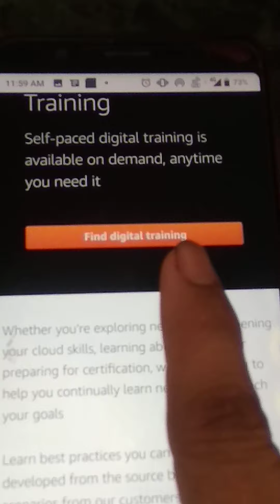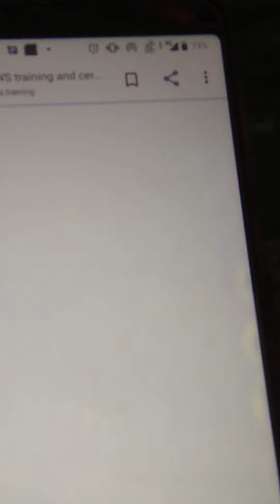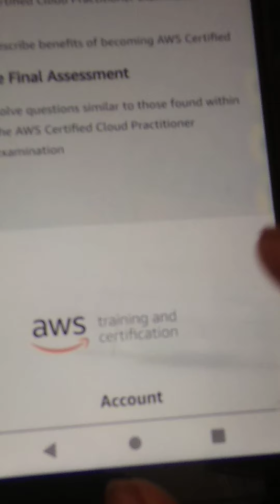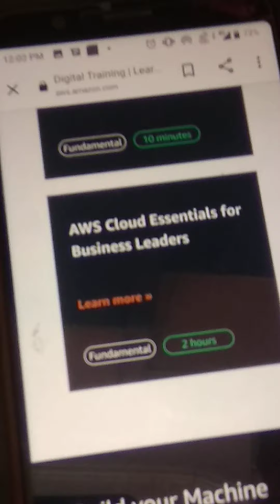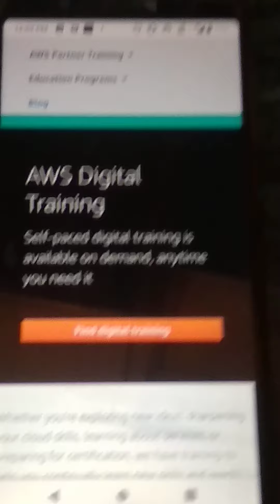Amazon free courses with certification & training